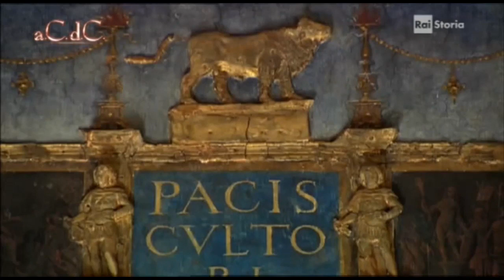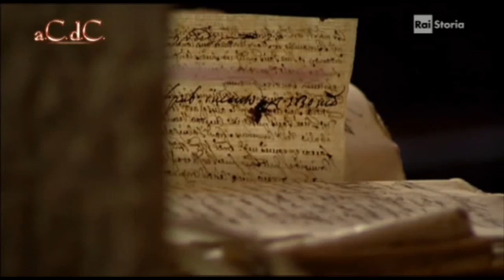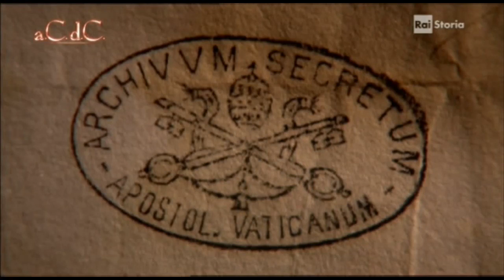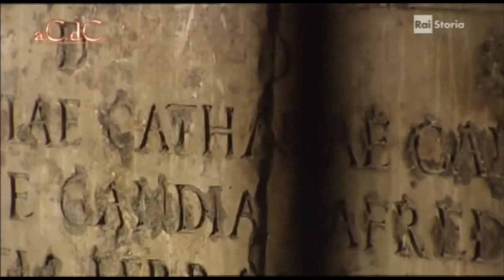Giulia Farnese Amante del Papa Borgia Alessandro Barbero Il potere delle Donne doc ita documentario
libro consigliato :) Giulia Farnese. Il volto scomparso
Milo Manara - I Borgia 1/2
Giulia Farnese Amante del Papa Alessandro Barbero Il potere Segreto delle Donne pt1
documentario documentari italiano doc ita